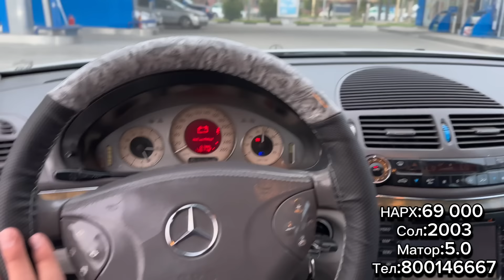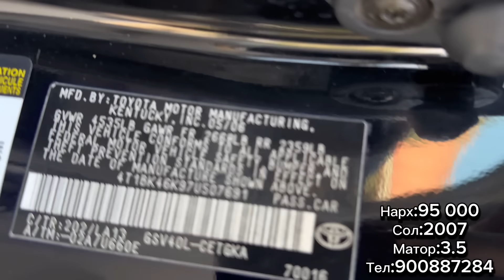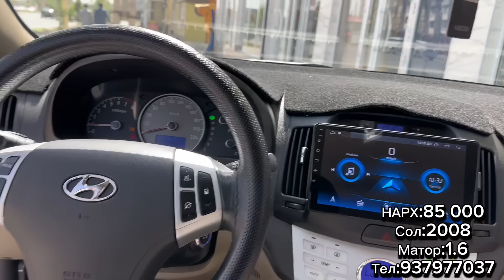Мошинбозори Душанбе///Opel Astra G Mercedes Benz w211 Tayota Cemry Tayota Woxy Hyundai Avante 3.05.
Мошинбозори Душанбе/Opel Astra G Mercedes Benz Tayota Cemry 2 Daewoo nexia Hyundai Sanata 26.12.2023 мошинбозор Мошинбозори Душанбе///Tayota Cemry 2 Opel Astra G Lacetti Tayota Mark zio Lexus RX350 Tayota Avalon фуруши Мошинбозори Душанбе//Opel Astra G (Пачка)Tayota Cemry Mercedes Benz Opel astra f Tayota Belta Mark мошинбозор Мошинбозори Душанбе//Opel Vectra B Mercedes Benz Tayota Cemry Kia Rio Kia k5 Daewoo Nexia 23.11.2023 мошинбозор Мошинбозори Душанбе//Opel Astra G llas Opel astra G Tayota Cemry Opel zefira B Hyundai мошинбозор Мошинбозори Душанбе///Tayota Filder Opel astra H Mercedes Benz Tayota Cemry 5 Opel Vectra B 18.11.23 мошинбозор АРЗОН ЁФТЕМ ИМРУЗ Lexus is РУЙХАТИ БИЛЕТО АЗ БОЗИ 4 АЗ 1 ТО 5000 ЧИПТА ХАСТ ПАГОХ РУЗИ БОЗИРА АНИК МЕКНЕМ 250 Mercedes Benz Opel astra G BMW 3 series Tayota Carolla #мошинбозор Мошинбозори Душанбе///НАРХИ ИН ОПЕЛ ХАМАРО ХАЙРОН КАРД Opel vevtra B Mercedes Benz Tayota Carolla мошинбозор таджикистан лайк Лайка # 0Фирдавс шов Firdavs show Фирдавс тв autolife autoblog autorinok
Мухаммад тв Сухроб официал Панчшер Бахром медиа Хушбахт ТВ ин Душанбе бози Шохчоиза Рачабов Muhammad tv suhrob official Rajabov Bahrom Media Muhammad official Rajabov 03 Firdavs tv DALER  TV#video